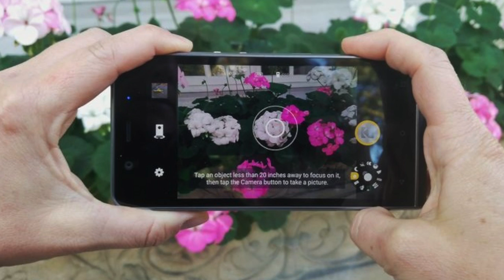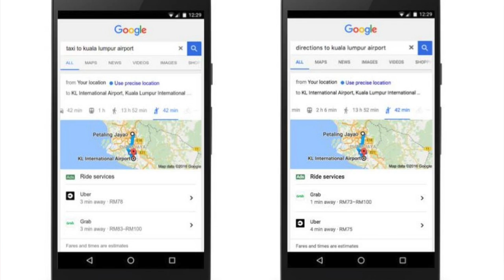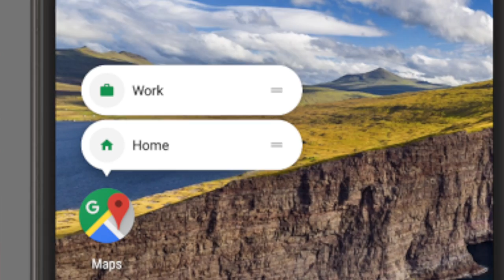Mingguan Amanz - Nintendo Switch, Razer Blade Pro, Red Dead Redemption 2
Minggu ini Nintendo berjaya mencuri perhatian ramai dengan mengumumkan Nintendo Switch - sebuah konsol baru yang membawakan konsep hibrid, iaitu boleh dihubungkan ke televisyen, selain turut boleh dibawa ia kemana-mana dengan mudah.

Disamping Nintendo, beberapa peranti baru turut telah diumumkan, iaitu telefon pintar 6GB RAM daripada Oppo, selain Honor yang telah memperkenalkan Honor 6X. Kodak juga telah memperkenalkan telefon pintar Kodak Ektra dengan fokus terhadap arena fotografi.

Razer pula pada minggu ini telah memperkenalkan Razer Blade Pro dengan sokongan papan kekunci mekanikal, selain Razer turut telah mengambil-alih THX dalam memperkukuhkan kedudukan mereka dalam arena audio.

Di Malaysia, Asus telah mula menjual Zenfone 3 Deluxe, selain Samsung yang telah mulakan jualan Galaxy Tab A dengan S-Pen di Malaysia.

Akhirnya, untuk peminat permainan video, pada minggu ini Red Dead Redemption 2 telah diumumkan secara rasminya dan akan datang pada tahun 2017 kelak.